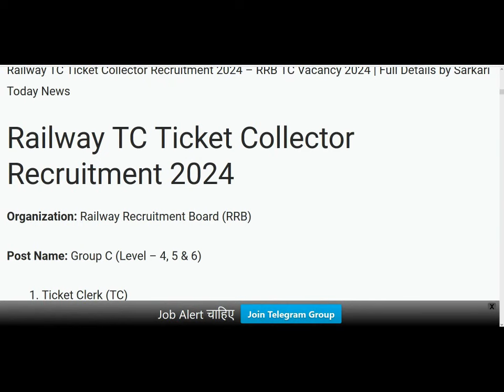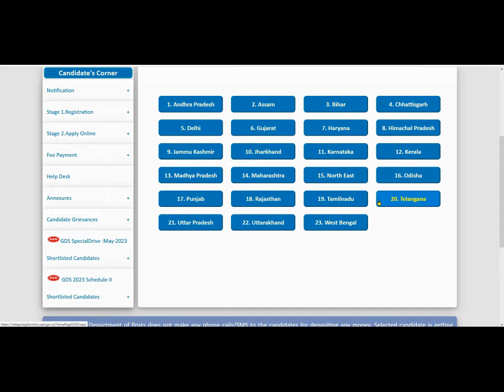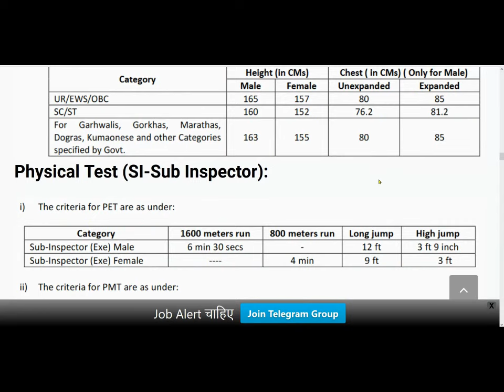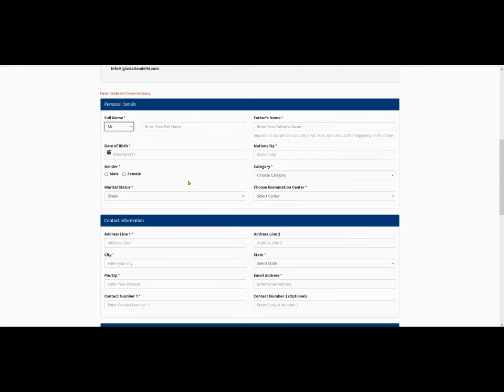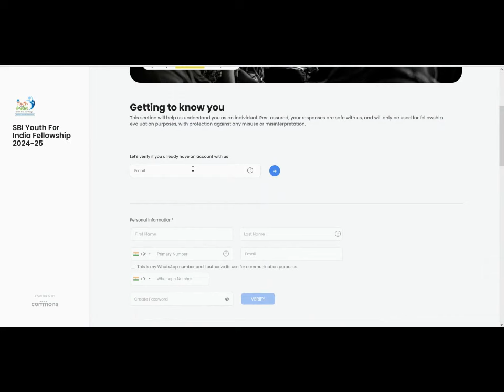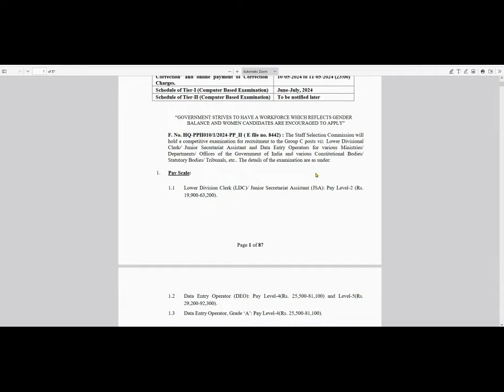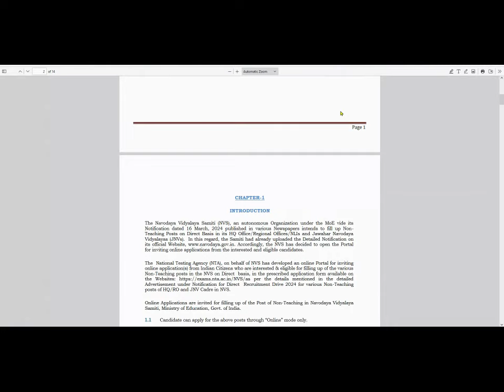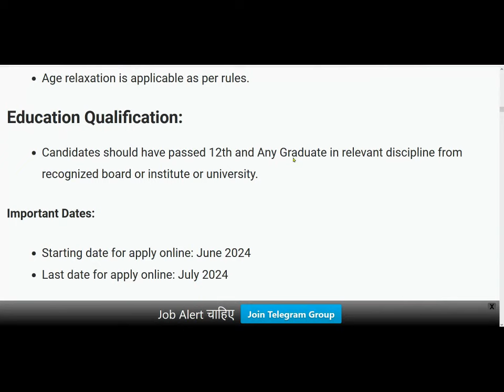Top 5 Government Job Vacancy in May 2024 | Latest Govt Jobs 2024 / Sarkari Naukri 2024